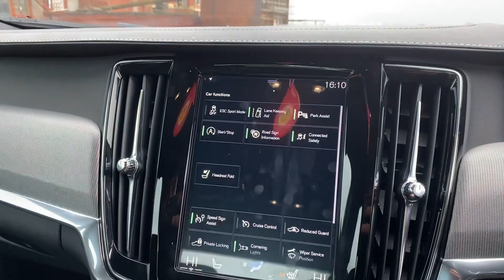2018 Volvo S90 D4 R-DESIGN 4-Door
2 FORMER KEEPERS|2KEYS|SERVICE INTERVALS@18K|32K|48K|52k